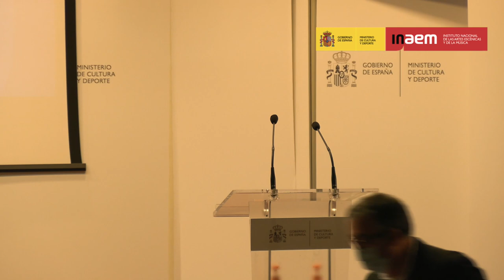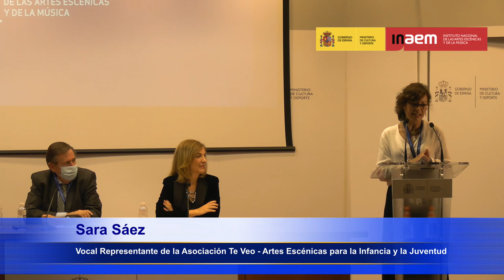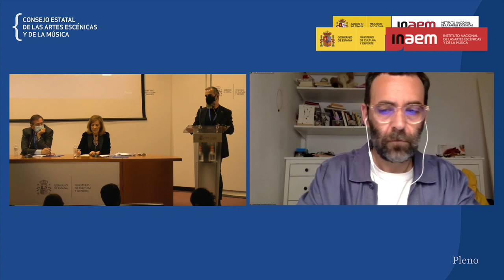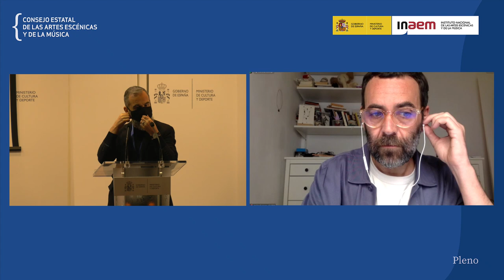Pleno del Consejo Estatal de las Artes Escénicas y de la Música 2021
Pleno del Consejo Estatal de las Artes Escénicas y de la Música celebrado el 16 de diciembre de 2021 de manera presencial y virtual.